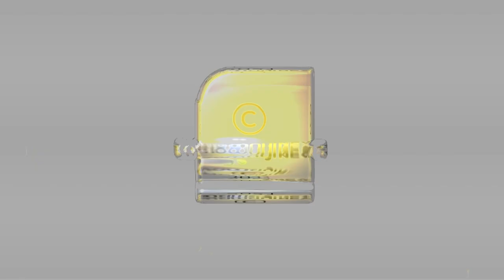കോവിഡ് പ്രതിരോധത്തിൽ ലോകത്തെ നയിക്കാൻ ഇനി മോദി മാജിക്‌...